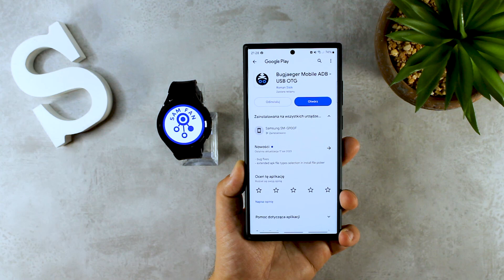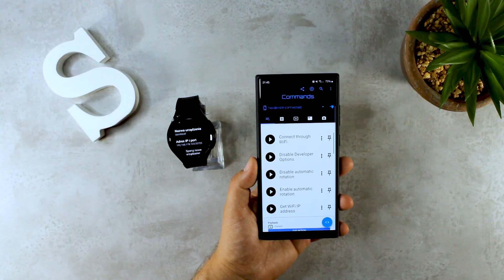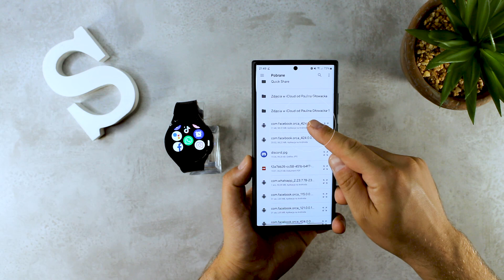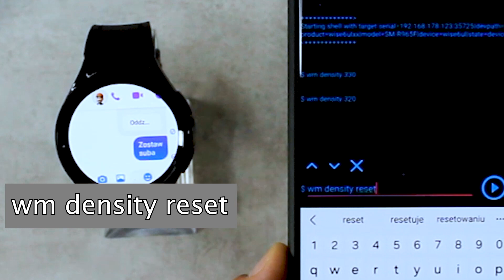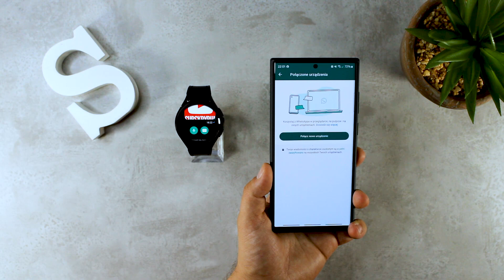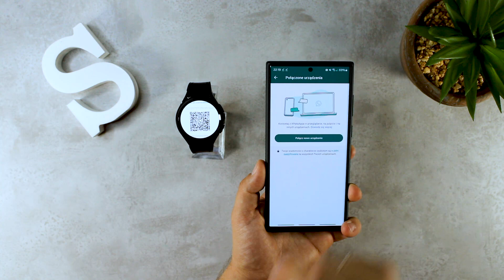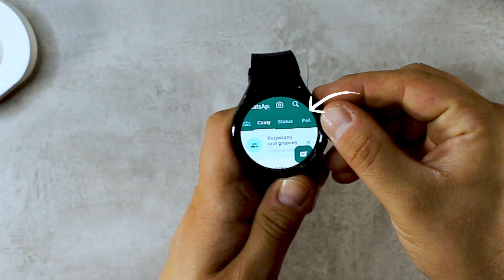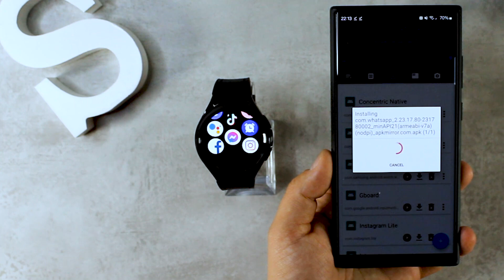Messenger i Whatsapp na Samsung Galaxy Watch 4/5/6/7/Ultra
W tym materiale dowiesz się jak zainstalować na Samsung Galaxy Watrch aplikacje Facebook Messenger oraz Whatsapp w innej wersji niż ofcjalna ze sklepu play. Cały proces instalacji i konfiguracji został przedstawiony krok po kroku, więc na pewno sobie poradzisz :)

linki do aplikacji do aplikacji Messenger oraz Whatsapp do zainstalowania na Galaxy Watch

Messenger ⤵️

Linki Dodatkowe aplikacje które możesz zainstalować na swoim Galaxy Watch